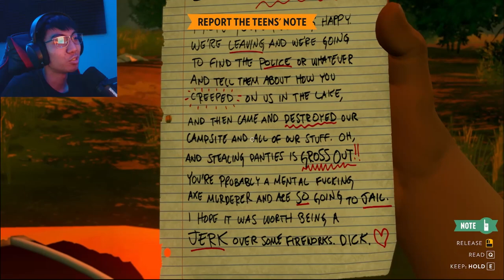2 Days Gone Bye Firewatch